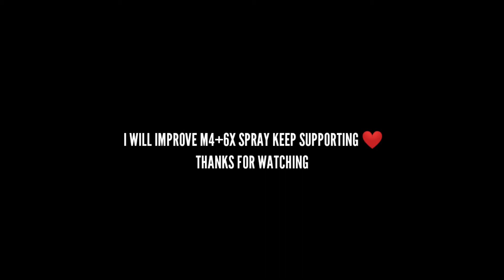⚡ 90FPS MAKE ME BEAST ⚡ | PUBGMOBILE GAMEPLAY IN REALMEX2PRO SMOOTH AND EXTREME SETTINGS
I appreciate your love... Stay tuned and subscribe for more content... Don't forget to drop a like it means a lot to me and share this video with your squad & your sniper mate!!!

👉ABOUT PUBGMOBILE

➢ MY PLAYER NAME
SHIVAM

➢ CLAN NAME

➢ CREW NAME

➢ I PLAY (4 FINGER CLOW)

➢ MY DEVICE
REALME X2PRO (12/256GB)
High 1080p 14Mbps

➢ EARPHONES
Realme Buds 2 with Mic for Android Smartphones (Black)

➢ EDITING SOFTWARE
KINEMASTER

Shivamborate_7072